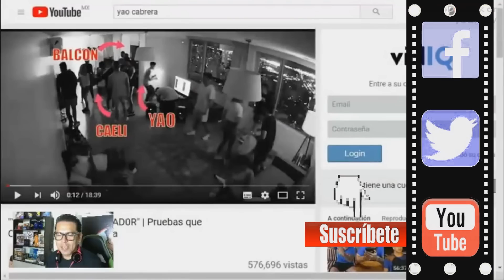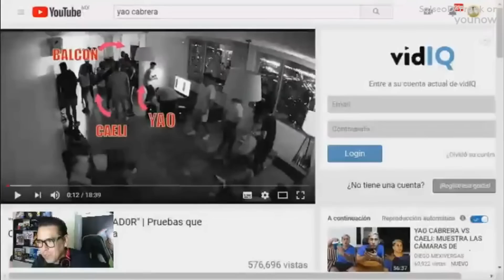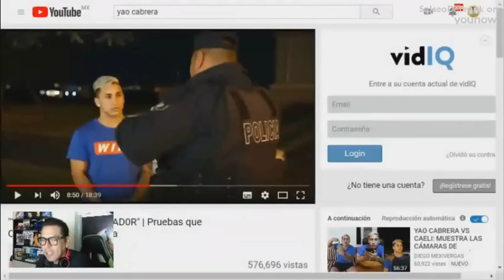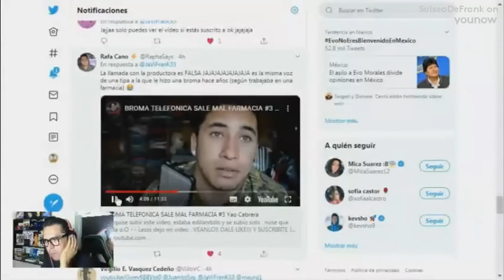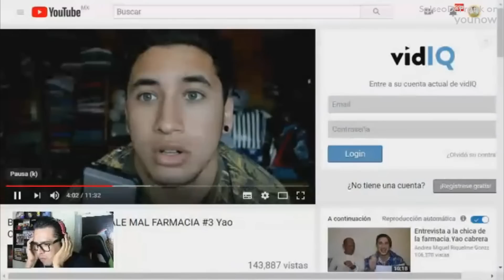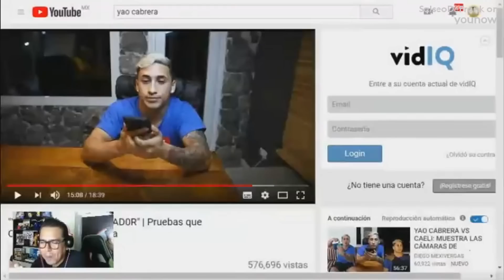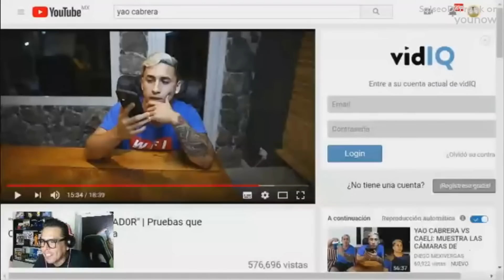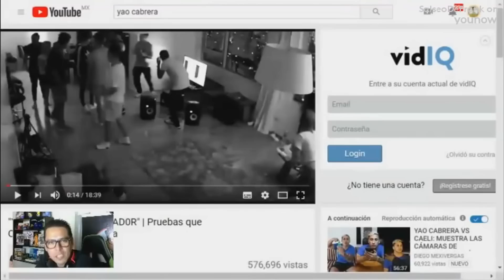DESMONTANDO EL VIDEO DE YAO CABRERA CON SUS PRUEBAS INVENTADAS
yao cabrera en su desesperacion por limpiar su imagen, ahora inventa y monta todo un circo para ver si asi la gente puede creer mas en el que en las misma caeli